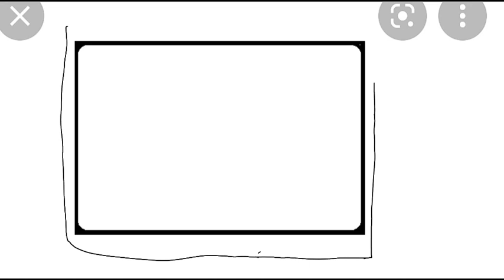How to draw a Teal Rectangle Box - 2021 Original Tutorial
This is my original student animated tutorial film about how to a Teal Rectangle Box inspired my original animated student film of the same name.

This version doesn't have any music at all.